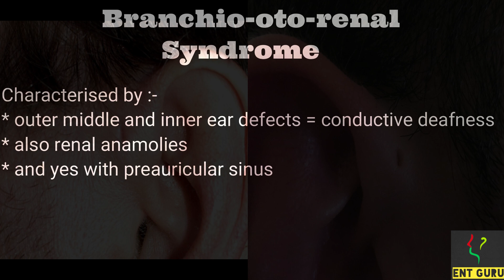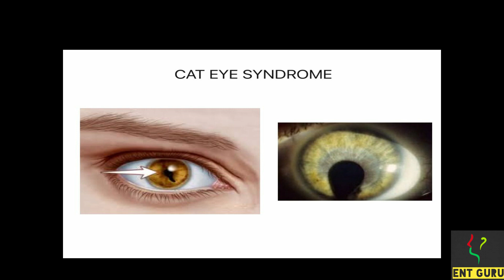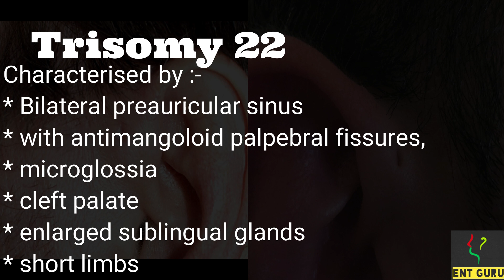preauricular sinus syndromes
a topic i gather info on during my training perios is prerauricular sinus syndromes so i made a video on it so that whenever you find a patint with a preauricular sinus you keep in mind the many syndromes related to it of which some are shown.and its not must to be present everytime
preauricular sinus
preauricular sinus,bor,branchiotorenal syndrome,branchiotocostal syndrome,branchiotourethral syndrome,branchiotic syndrome,cat eye syndrome,trisomy 22